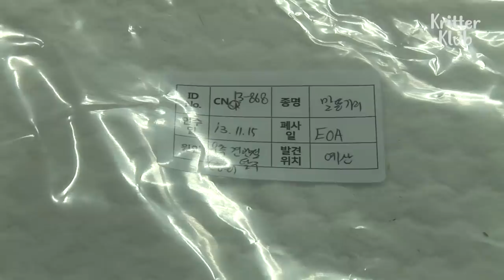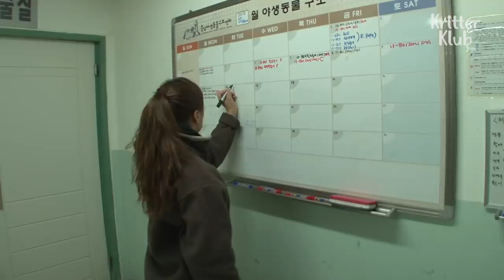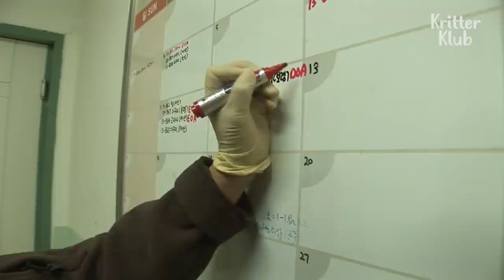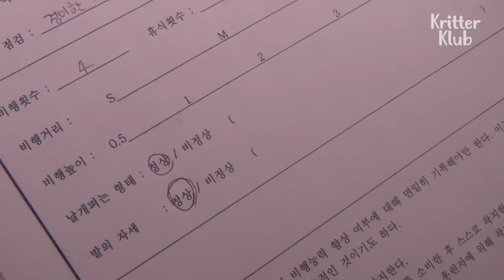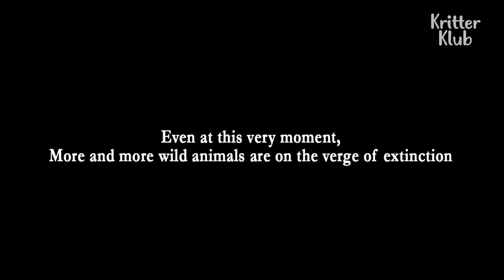Tearful Rescue Stories Of Wild Animals In Danger | Animal in Crisis EP42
Let's be mindful to those around us. Including wild animals in danger.